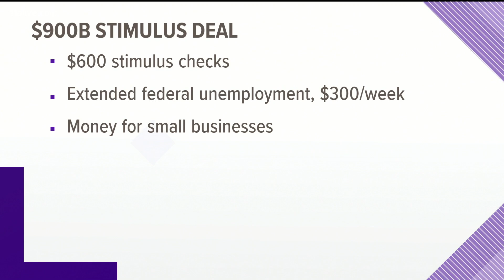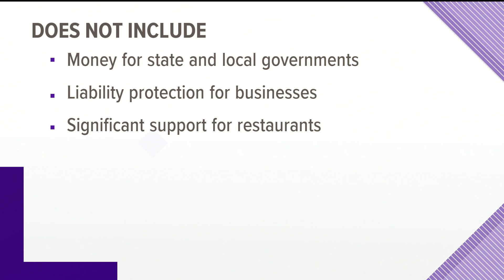First-time unemployment claims in Georgia drop by nearly 10K people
Here is the latest look at the numbers.